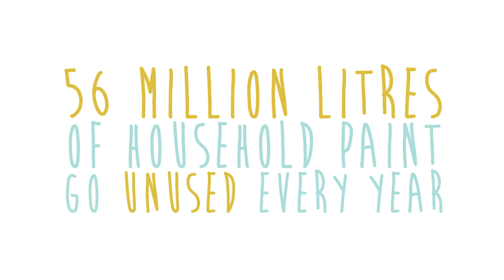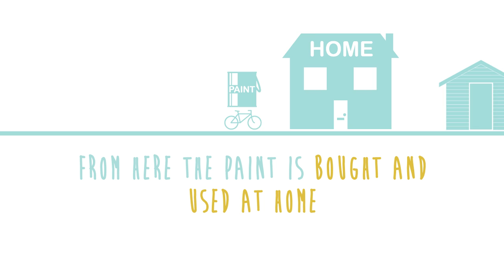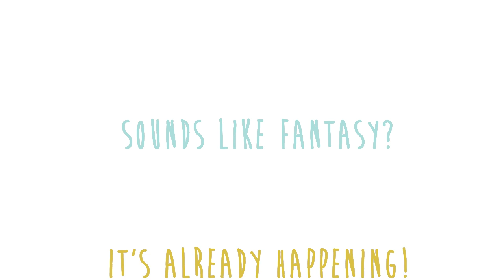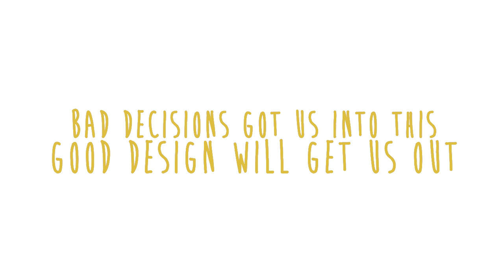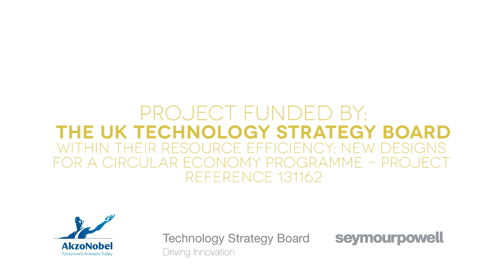Project Recover: New Life from Old Paint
Leading global design and innovation company Seymourpowell is pleased to announce a collaboration with leading global paint company AkzoNobel Decorative Paints to explore and improve the process of recycling used paint -- thus closing the loop of paint production

As part of a project jointly funded by the UK's innovation agency, the Technology Strategy Board, Seymourpowell have a made this educational video highlighting the possibilities, as well as the benefits, of paint recycling.